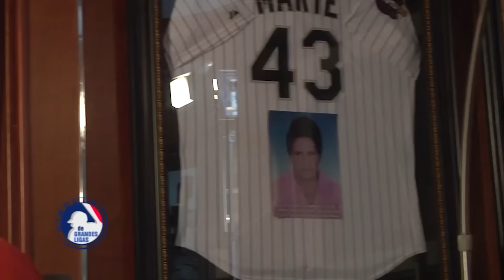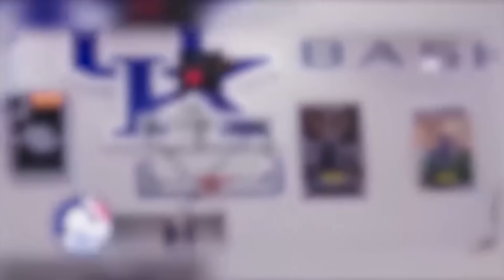Especial Madres de Grandes Ligas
Madre solo hay una y ese amor es incomparable. Por eso les traemos este especial, una colección de testimonios de jugadores, exjugadores y las mismas madres de ellos hablando sobre los distintos procesos con sus hijos. Tony Peña, Moisés Alou, Francisco Cordero, Rafael Furcal, Miguel Cabrera, Yainer Diaz, Damaso Marte, Manny Machado, Carlos Gómez, Franmil Reyes, Vladimir Guerrero padre e hijo, Ketel Marte, Juan Soto y Karl Towns son nuestros primeros invitados. Esperamos lo disfruten este contenido. Anexo las entrevistas originales por si no las han visto y desean verlas.